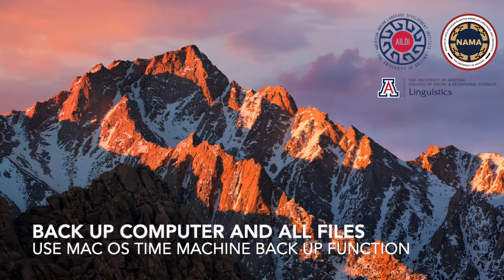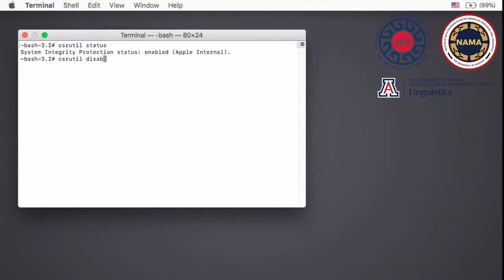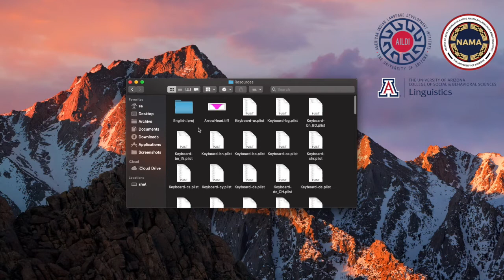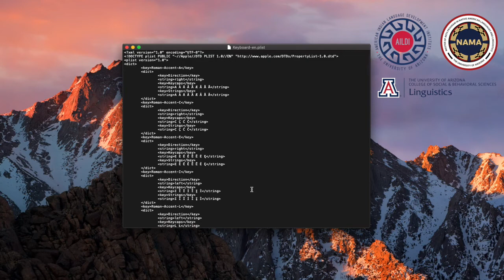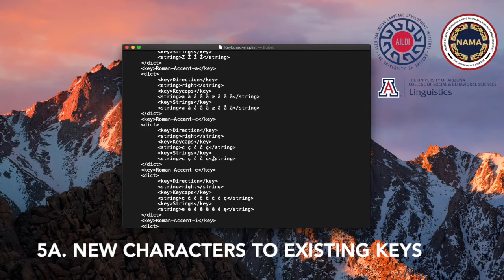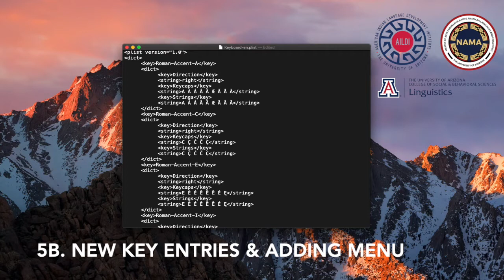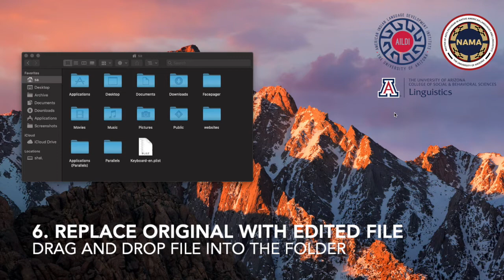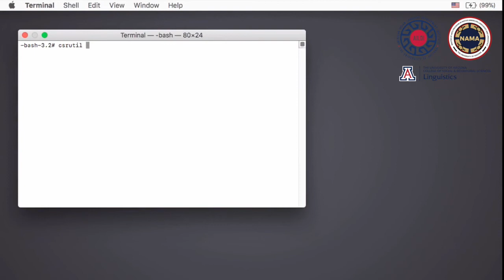Customizing Your Computer Keyboard in Your Indigenous Languages, by Nelson Santiago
In this video, Nelson Santiago describes how to customize your computer keyboard with special characters for writing in your language.